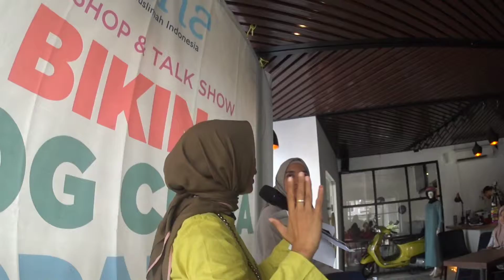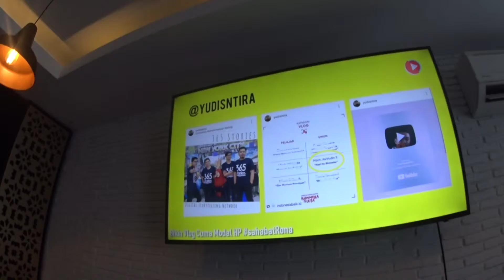Bikin Vlog Cuma Modal HP (behind the scenes)